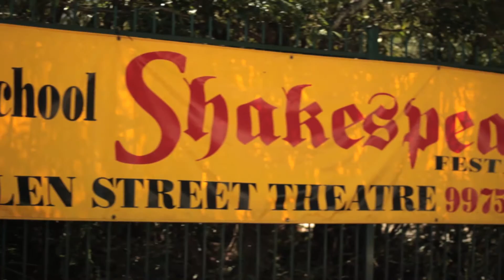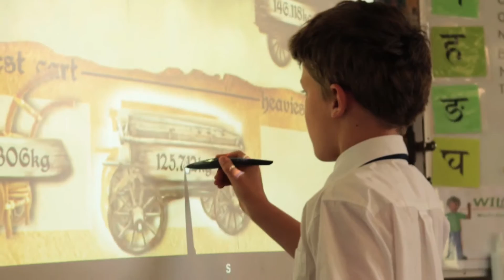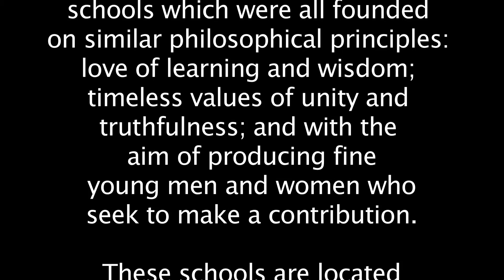John Colet School Ethos